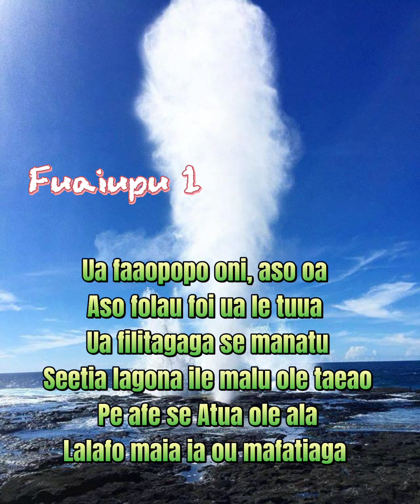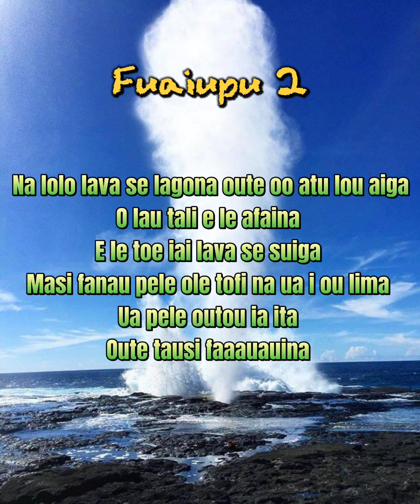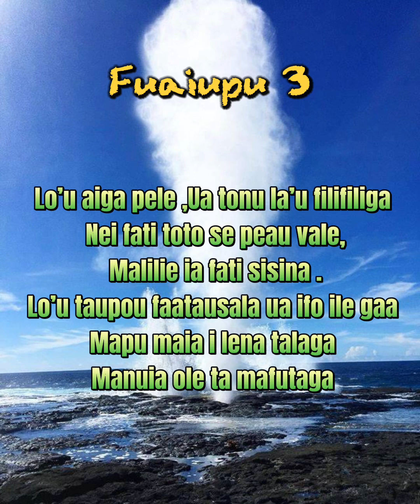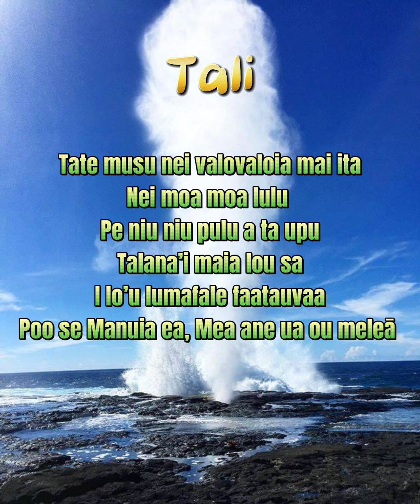Talana’i maia lou sa (Instrumental cover) Karaoke